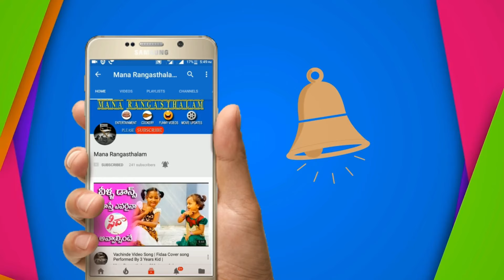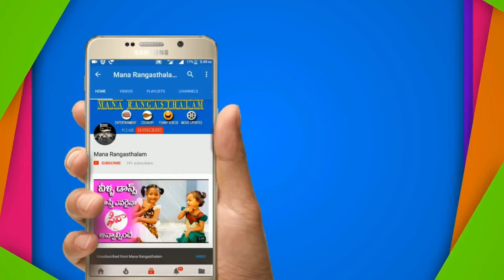Cheap & Best Cyclewala Food @ Hyderabad | Street Food